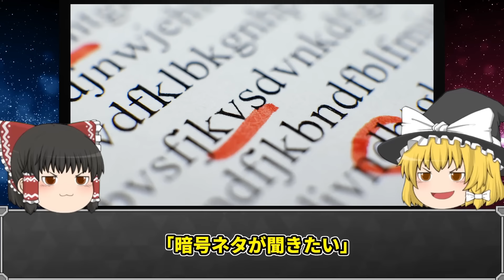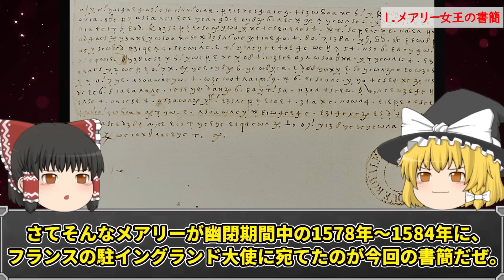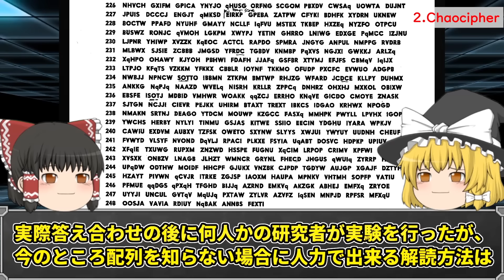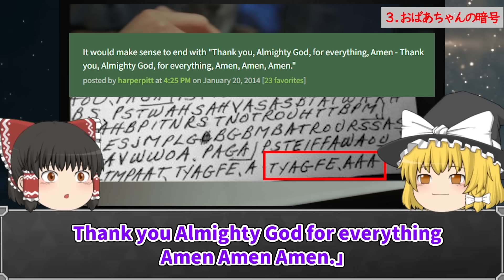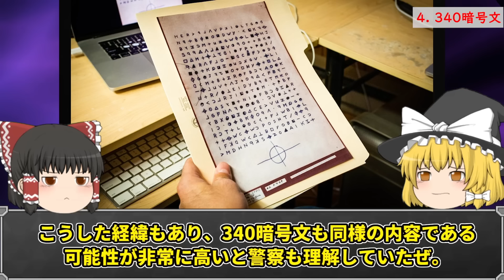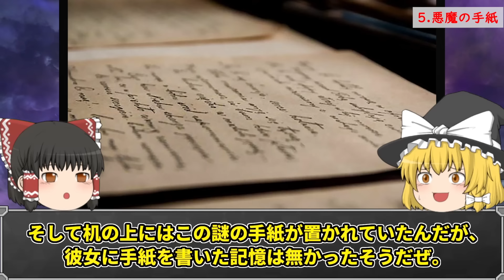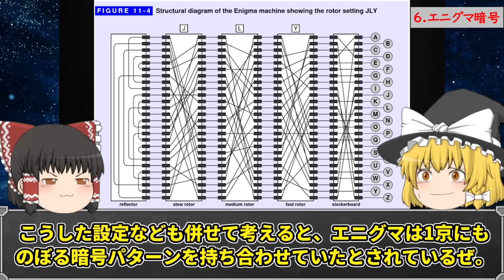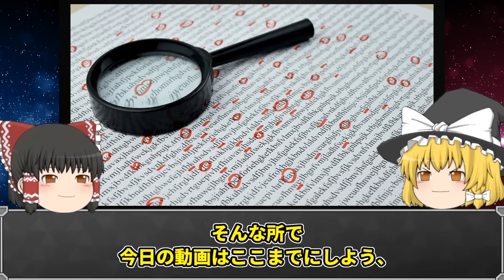【ゆっくり解説】近年、解明された謎の暗号文６選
今回は、"近年、解明された謎の暗号文６選"を

‹目次›

00:00 オープニング
00:28 ①メアリー女王の書簡
04:51 ②Chaocipher
08:12 ③おばあちゃんの暗号
11:40 ④340暗号文（ゾディアック事件）
15:37 ⑤悪魔の手紙
18:50 ⑥エニグマ暗号
22:34 エンディング